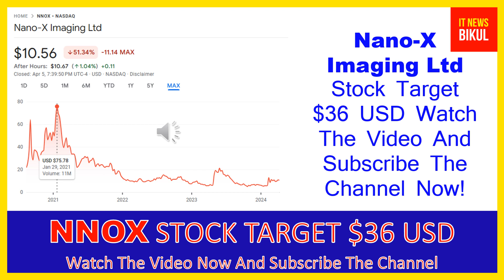NNOX Stock - Nano-X Imaging Ltd Stock Breaking News Today | NNOX Stock Price Prediction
NNOX Stock - Nano-X Imaging Ltd Stock Breaking News Today | NNOX Stock Price Prediction | NNOX Stock Target